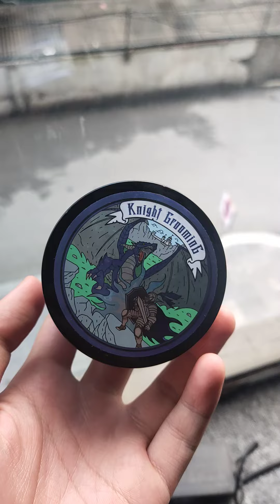Knight grooming Matte Clay